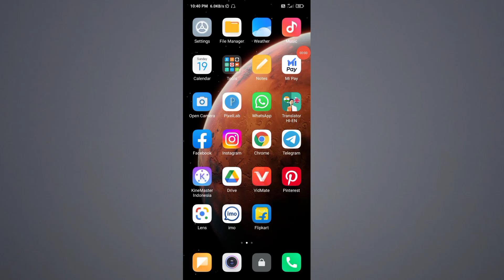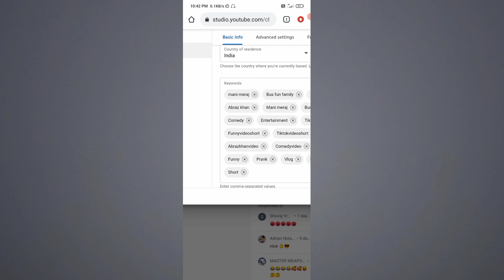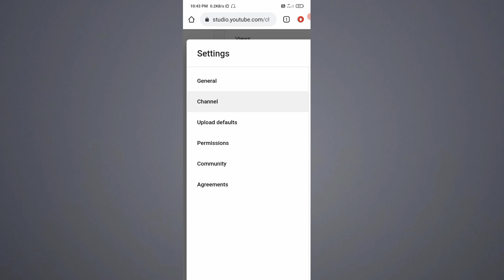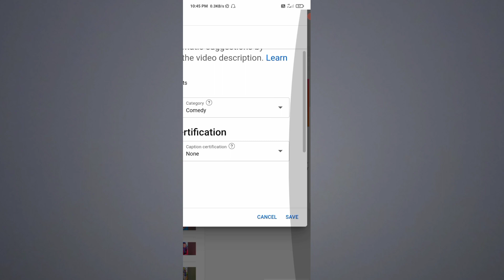नया चैनल बनने के बाद तुरंत करे ये 2 Setting नही तो... ॥ New Youtube Channel 2 Secret Settings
youtube settings
channel settings
youtube new settings
channel settings on youtube
youtube channel settings
viral settings on youtube